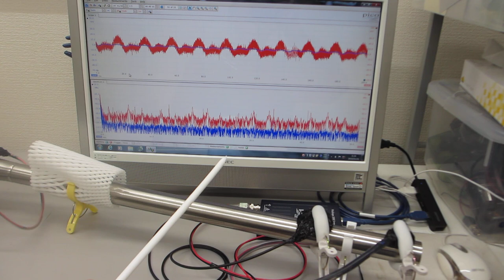音と超音波の組み合わせを利用した超音波制御技術（超音波システム研究所）